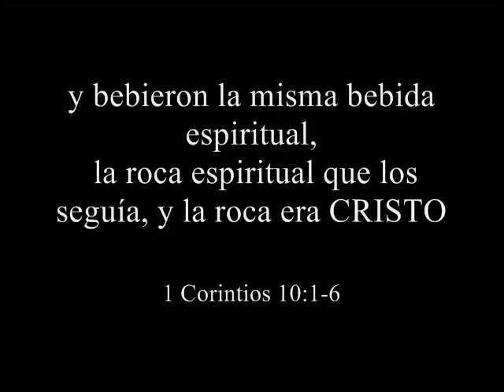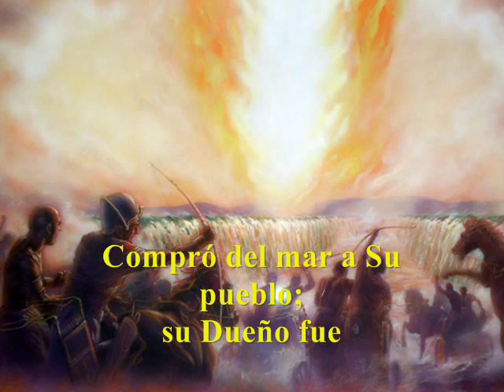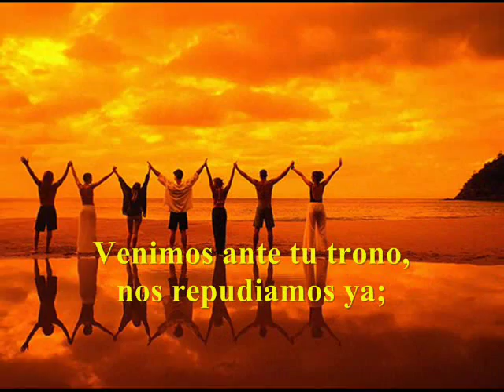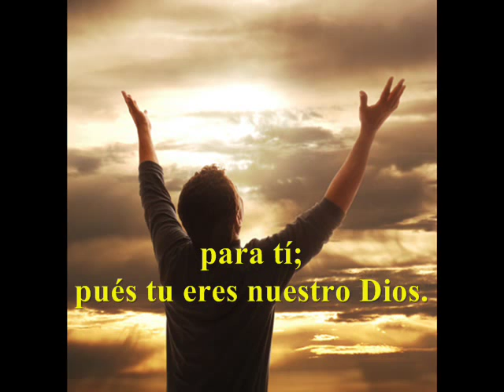Dedicación Cristiana...Cántico con letra.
Cantico que nos habla de nuestra dedicacion al Señor Jesucristo
tal como el Israel del pasado  se dedico a Dios, hoy nosotros lo hacemos por medio del bautismo en el nombre del Señor Jesucristo.
 Letra Completa
Dedicación cristiana
(Éxodo 39:30)

1. Por ser el gran universo
creación de Jehová,
de él son Tierra y cielo,
que su mano moldeó.
Él dio aliento de vida;
mostró a su creación
que es digno de adoración leal.
A él todos alabad.

2. El Israel del pasado
en Sinaí juró
obedecer la Ley, que Dios
allí les entregó.
Compró del mar a su pueblo;
su dueño fue Jehová.
Tenían que demostrar su fe, y
nación dedicada ser.

3. Jesús se bautiza en agua
y se presenta a Dios
a fin de hacer su voluntad,
lo justo realizar.
Es como ungido del Padre
que asciende del Jordán.
Leal y obediente sirve él
al Dios que lo consagró.

4. Venimos ante tu trono,
nos repudiamos ya;
y dedicamos nuestra vida a ti,
gran Dios Jehová.
Tu propio Hijo entregaste;
tal precio él pagó.
Vivimos, morimos para ti;
pues tú eres nuestro Dios.